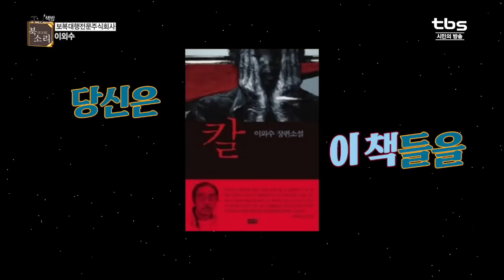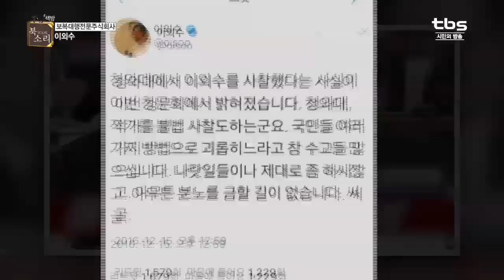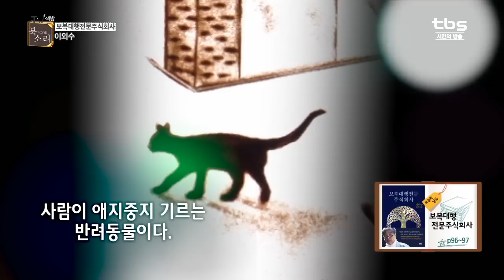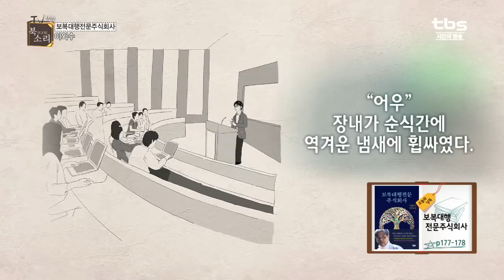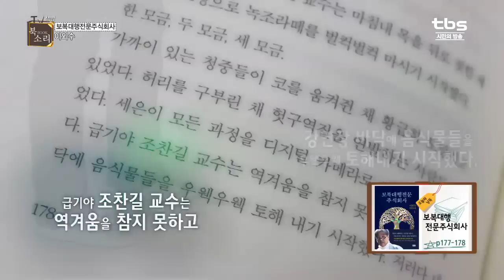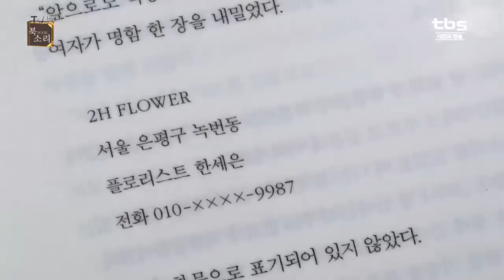[TV책방 북소리] 보복대행전문주식회사, 이외수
달과의 대화? 식물과의 교감?
독특한 상상력의 아이콘, 이외수!
12년 만의 장편소설로 화려하게 귀환했다.

40만 명이 읽은
이외수 최초 모바일 연재소설
'보복대행전문주식회사'

식물과 대화하는 은둔형 외톨이의
흥미진진한 복수 이야기!

시민의방송 tbs TV책방 북소리 공식 홈페이지